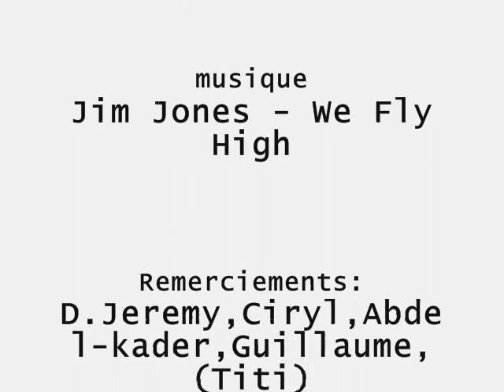achour combat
championnat départemental 2007